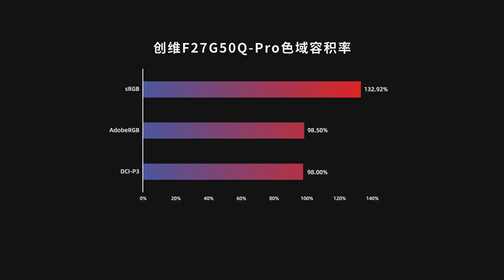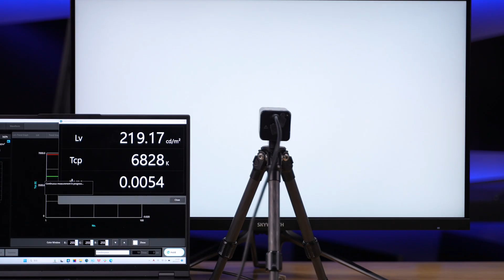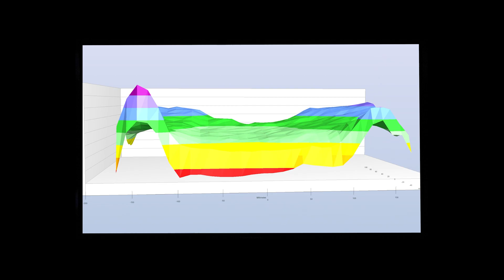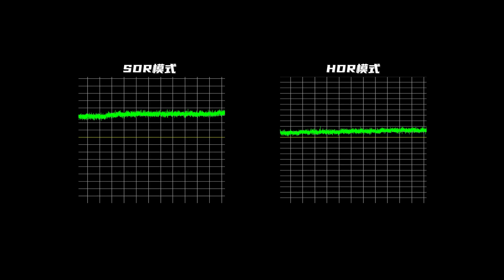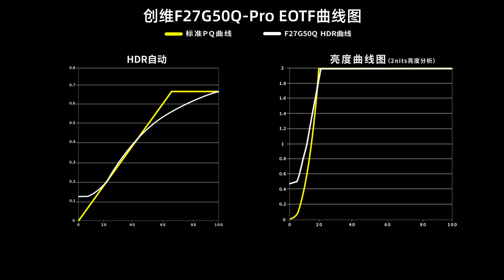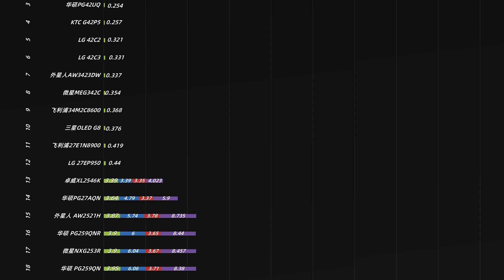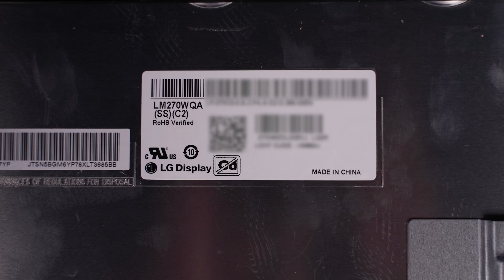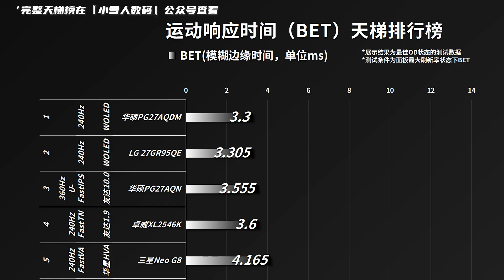Skyworth 27‘’ 2K 165Hz F27G50Q Pro GamingMonitor Review丨第四代NanoIPS 创维27英寸2K 165Hz F27G50Q Pro全面测试报告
本期我们评测的是创维F27G50Q Pro，它是一款27英寸2K 165Hz NanoIPS电竞显示器。评测内容主要针对外观设计、菜单功能、显示效果（色温、亮度、色域、均匀度、PPI、像素排列、可视角度、HDR、观影、游戏体验）接口带宽、兼容性、拆机做工用料、以及屏幕实测数据进行全面测试。
00:00 前言/包装/外观
01:07 亮机:PPI/像素排列/色温/色域
02:51 APL亮度/色温均匀度/可视角度
04:13 频闪/光谱
04:29 接口:兼容性/带宽/输入延迟
05:24 HDR:亮度/EOTF/观影/游戏
06:21 响应/功能性/BET/防烧屏机制
07:27  拆机:驱动板/面板
08:08 实测数据/天梯榜
09:06 总结:优缺点